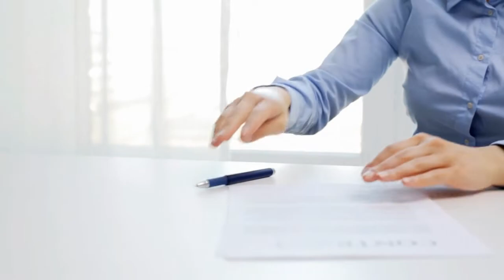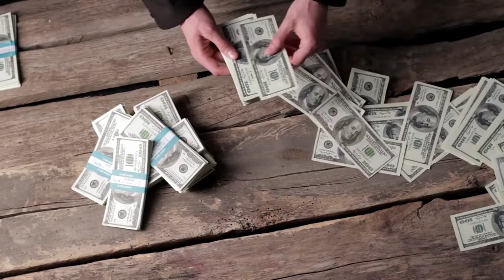How to Grow Your Real Estate Business | Probate Real Estate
How to grow your real estate business when selling probate real estate? When I first started in real estate I tried to build my business as a traditional real estate agent, and I struggled, until an attorney referred their probate client to me. This is how I started my real estate niche business in the field of probate.

Keep watching to learn tips and tricks that will help you to build your referral business through probate real estate.

My channel provides information, stories, tools, tips, and advice to help you grow your real estate business by becoming a Certified Probate Real Estate Advisor.

I made the decision to focus on probate real estate I realized I needed a PLAN to figure out how I was going to market myself and to whom. Then I needed to PREPARE all the marketing materials – the letters, flyers, emails, scripts that I wanted to use. How was I going to PROSPECT for leads? Once I got a probate listing I needed to PERFORM, creating outrageously happy clients. Finally to sustain my growing probate real estate business I needed to establish ways to PROMOTE myself.

Over the years I developed a systematic and thorough business model that I follow for every single prospective and new client. With my business model I use specific, detailed Action Plans that I created to guarantee no important detail in the entire process – from marketing to closing – was ever overlooked.

to see how you can take what I have learned and developed over many years so that you too can become a Certified Probate Real Estate Advisor.

So happy and grateful for your subscription to our channel.